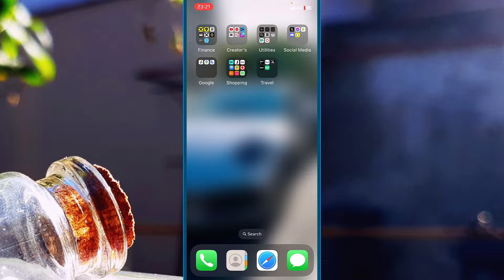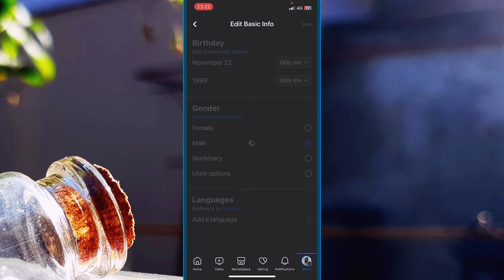How To Hide My Birthday on Facebook - Nobody Gets Notified!! (2024).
How to hide your birthday on Facebook:
In the past I wanted to stop my friends from getting notified when my birthday is up and I couldn't find any guide to help me and that's why I have created this Facebook hide my birthday tutorial to help you save time, instead of searching everywhere in the settings of the application.

If you DO IT... Nobody gets notified when your birthday it's up, nobody, not even your friends and I will guide you to turn off your birthday for your friends on Facebook, step by step in this tutorial.
You can hide birthday notification to friends on Facebook and strangers. If you switch to ''only to myself'' they will also not be able to check and see when your birthday is, when they will check your profile because when you do it, your birthday date will not be visible anymore on your Facebook profile.

I know sometimes can be really annoying when you get notifications of some of your friends birthdays and the good news you can stop your friends from receiving a notification when your birthday is up. Me personally, I also disabled my birthday on Facebook using just my phone.